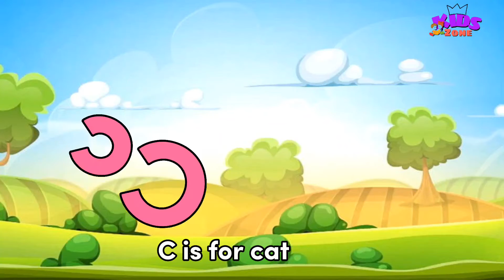abcd | apple | a for apple b for ball | phonics song | abc song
abcdefg Words, Vocabulary english alphabet
abcd cartoon
nursery rhymes
a for apple song Words, Vocabulary abc songs for children Words, Vocabulary
abcd rhymes
abcd alphabet a for apple b for badka apple
basics of hindi language baccho ko padhaye
chote baccho ko kaise padhaye online class
baccho ke gane baccho ki padhai
Hindi varnmala,
Hindi varnmala for nursery, Hindi varnamala hindi varnmala,
हिंदी व्यंजन,
nursary class
ABCD
children videos
child learning video new hindi learning